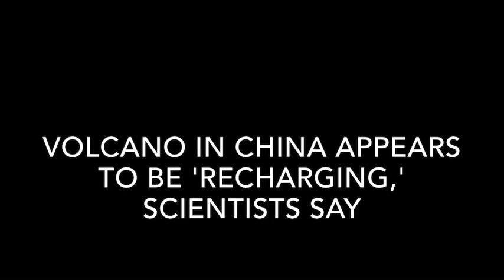Volcano in China Appears to Be 'Recharging,' Scientists Say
volcano in China appears to be "recharging," with scientists discovering two magma chambers deep beneath the surface.
University of Science and Technology of China, were studying the Weishan volcano, which sits in the Wudalianchi volcanic field in the northeast of the country. This volcano last erupted around 50,000 years ago, but there have been othe